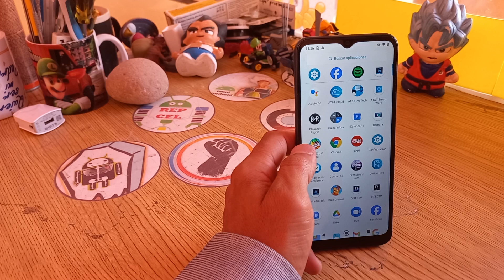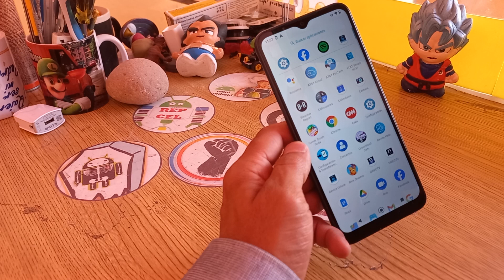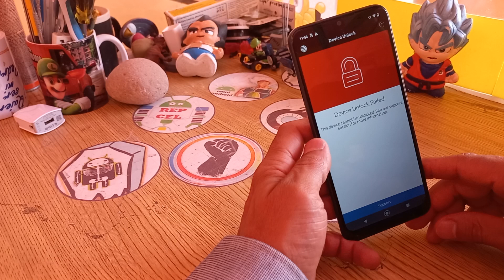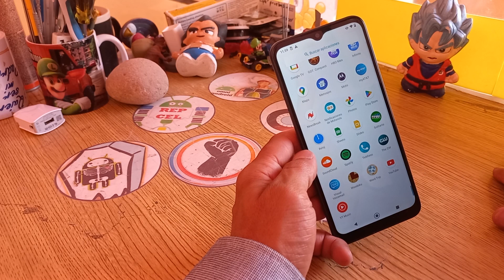como liberar teléfono de At&t por código o con la aplicación gratis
DONACIONES
USUARIO: @jejou